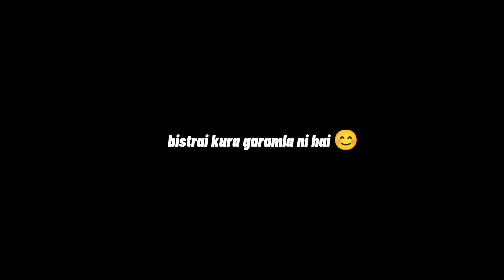Spider-Man : No Way Home First Day First Show VLOG | Fans Got Mad 🤯 | MARVEL FAN BOY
Spider-Man : No Way Home First Day First Shown VLOG | Fans Got Mad 🤯 | Nepal

I know yo video dherai agadi halnu parne tara k garnu 3 choti suru bata edit garnu paryo yo video 2 choti ta app le dhoka diyo. 😣
Paxi ta edit garna man nai thena tei ni nai garnu parxa bhanne josh aayo ani gareko ni.😙
Yo vlog chai mah Kathmandu aaisake paxi ko first vlog ho hai so kei katai galti bhaye mafi paam la ani aba kathmandu ko vlogs haru ni xitaai aaune xa.
Ani yo video lai dherai bhanda dherai maya ra like dinu hola.😜

Dhanyawad 🙏